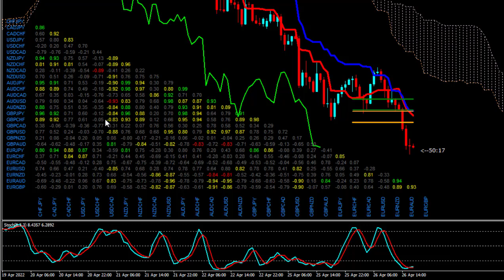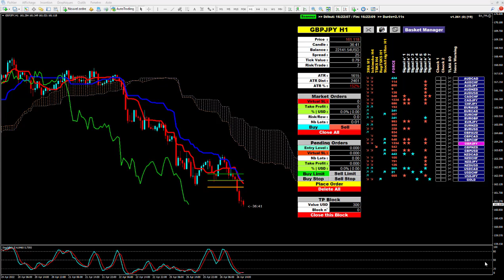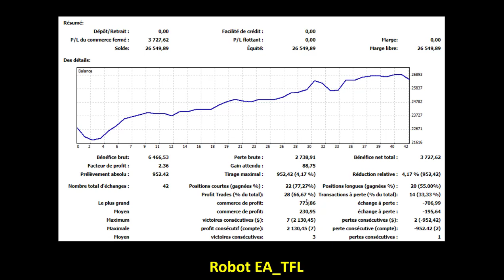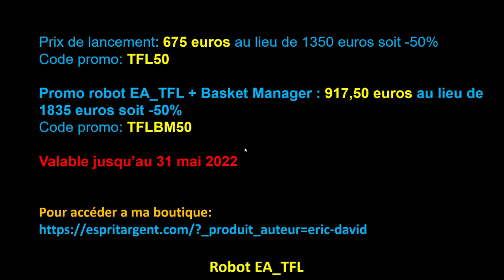Robot EA TFL lancement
Lancement du robot EA TFL
Pour être informé de la sortie de mes vidéos et articles: